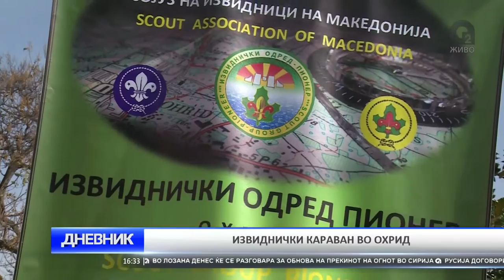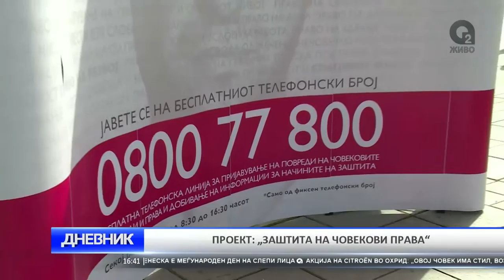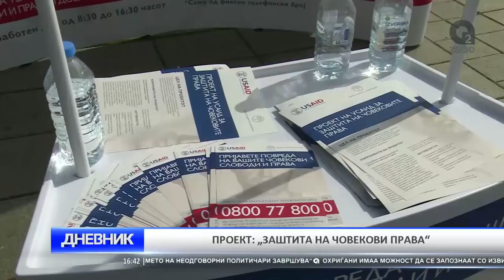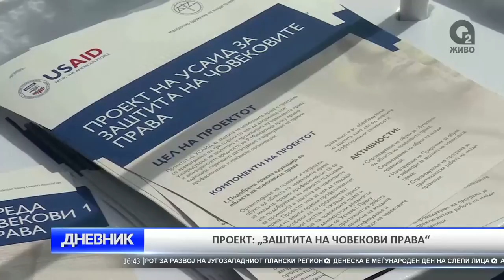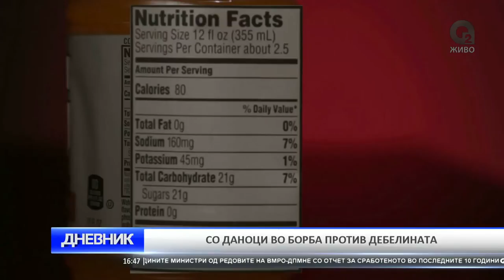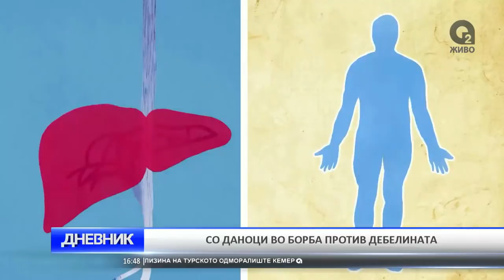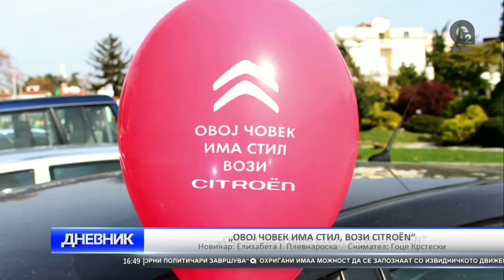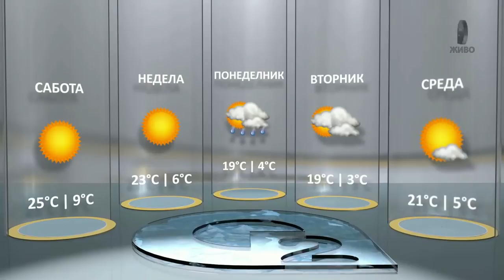O2 DNEVNIK 15 10 2016